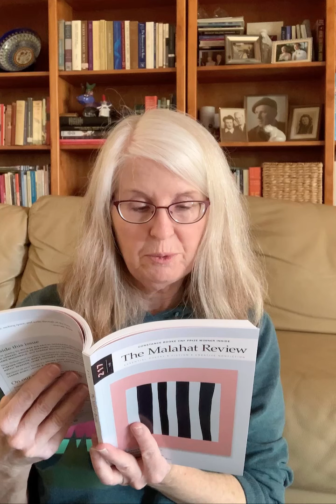Lindenwood MFA Spring 2022 Capstone Reading Series: Maria Hetherton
Maria Hetherton, from New Mexico, reading a section from her essay “In the Garden of Gethsemane,” published in this winter’s issue of The Malahat Review. I grant permission for Lindenwood to post my image/video.